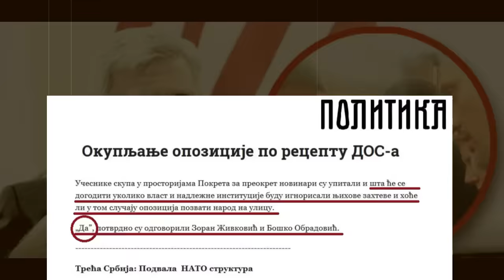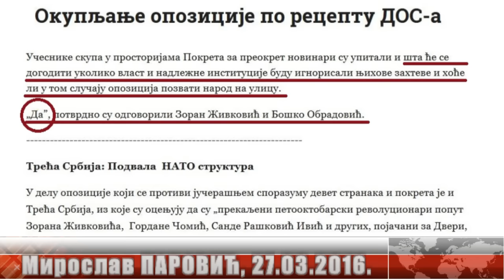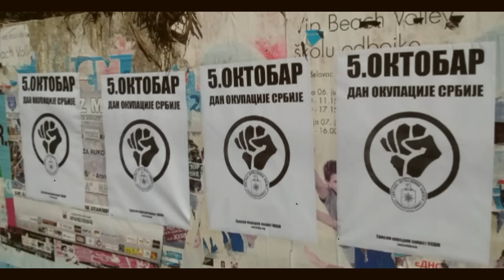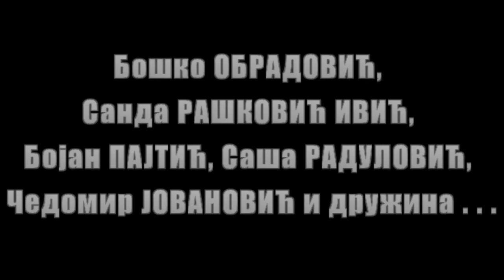PAROVIĆ "PROROČKI" O STVARANJU NOVOG DOS-a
Кaд те ЈЕДНОМ преваре - срам ИХ било.
Кад те ДРУГИ ПУТ преваре - срам ТЕ било!